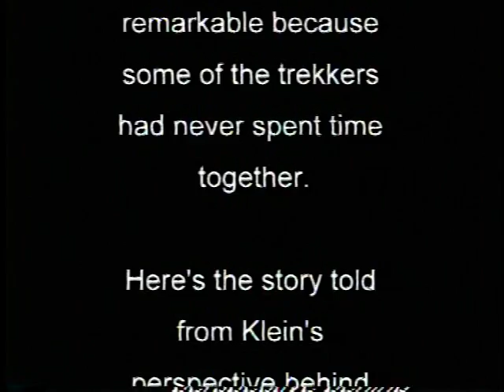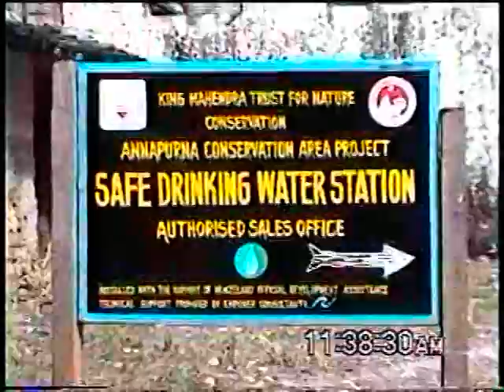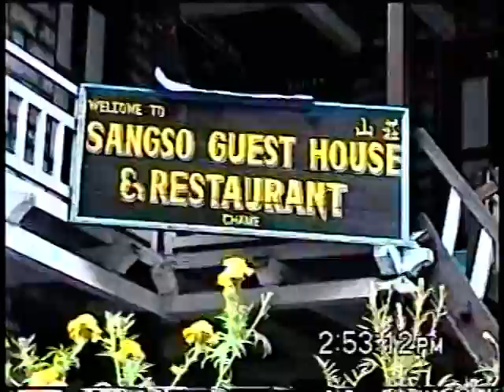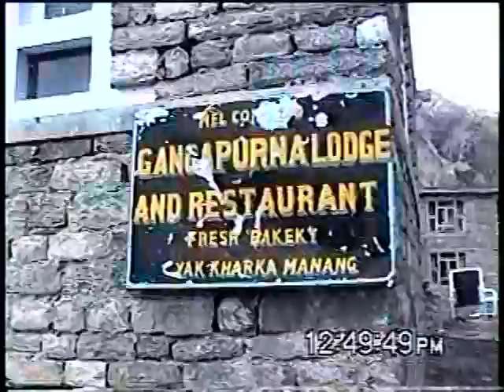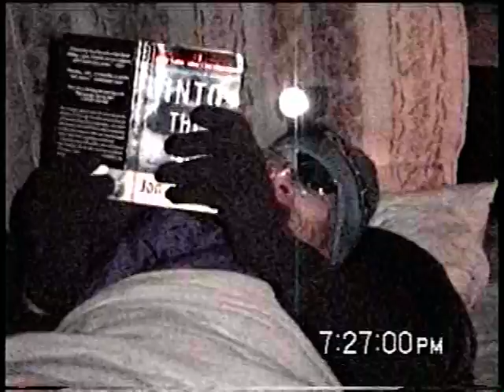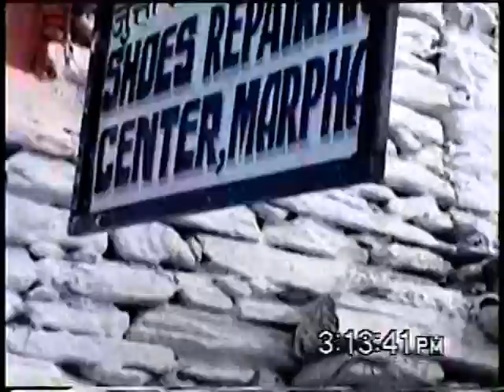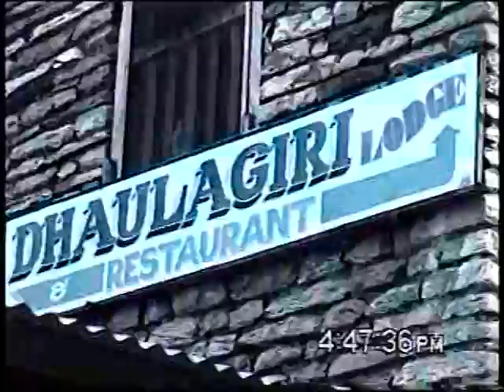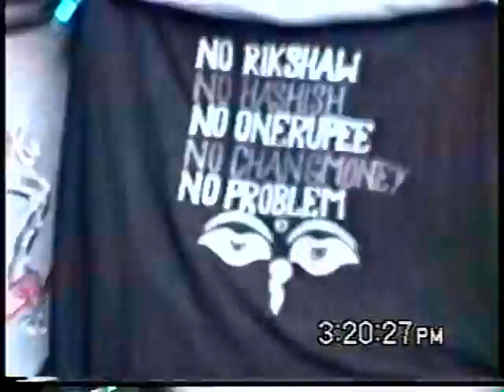Annapurna Trek 2001: David Klein and Three Friends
This video documents a two week trip that took David Klein and his friends Bob Scaer, Mike Iuvone, and Peter Sofman around Annapurna in 2001.   They were served by two porters and a guide. Scaer calls this the greatest trip he's ever taken.